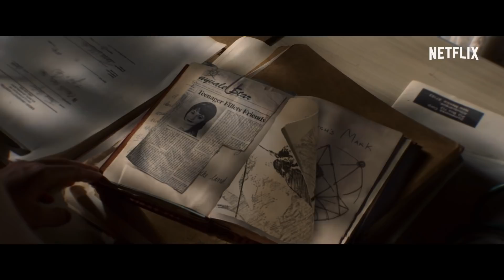FEAR STREET | Una trilogia evento | Trailer ufficiale | Netflix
Vuoi sentire la storia di una maledizione?

Nel 1994 un gruppo di adolescenti scopre che gli eventi spaventosi che terrorizzano da generazioni la loro città potrebbero essere tutti collegati... e che forse saranno proprio loro le prossime vittime. La trilogia segue l'incubo nella sinistra storia di Shadyside ed è tratta dalla serie horror bestseller di R. L. Stine.

Guarda la trilogia di Fear Street solo su Netflix questo luglio.
Fear Street Parte 1: 1994 - 2 luglio
Fear Street Parte 2: 1978 - 9 luglio
Fear Street Parte 3: 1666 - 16 luglio

Informazioni su Netflix:
Netflix è il più grande servizio di intrattenimento in streaming del mondo, con 208 milioni di abbonati paganti in oltre 190 paesi che guardano serie televisive, documentari e film in un'ampia varietà di generi e lingue. Gli abbonati possono guardare tutto ciò che vogliono in qualsiasi momento, ovunque e su ogni schermo connesso a Internet. Possono mettere in pausa e riprendere la visione a piacimento, senza interruzioni pubblicitarie e senza impegno.